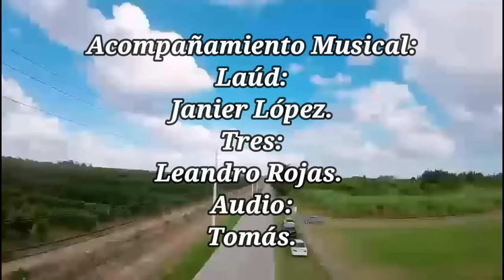Juan Antonio Díaz y Oniesis Gil. Rincón Cubano . Enero 20 / 2024.